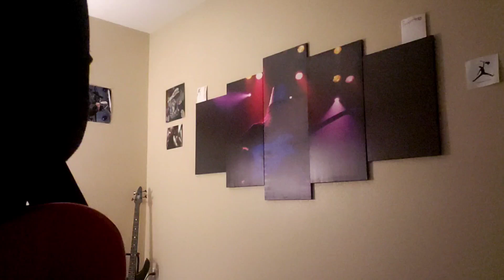Happy Birthday Buckethead